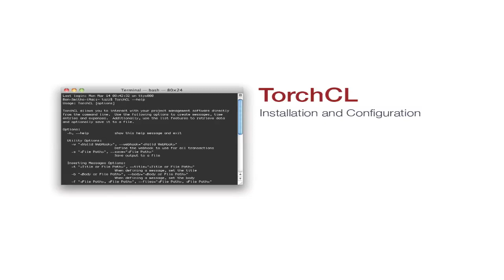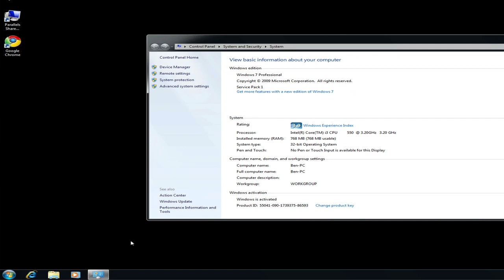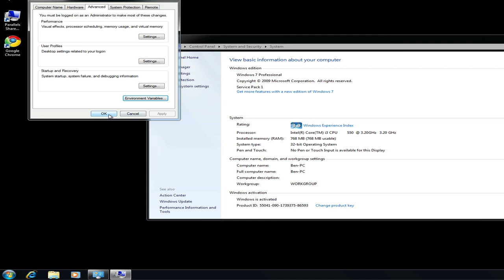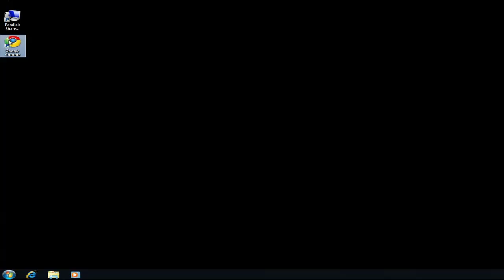Install TorchCL (Torch PM's Command Line Interface)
This video instructs you on how to install TorchCL, Torch Project Management's command line interface, on Mac and Windows.